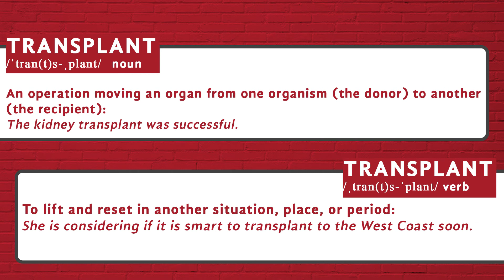How to pronounce Transplant - Heteronyms by Tureng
Here is a video guide for the pronunciation of the word 'transplant' in American English. Did you know that the word 'transplant' was a Heteronym? A heteronym is a word that has a different pronunciation and meaning from another word but the same spelling. (Wikipedia)